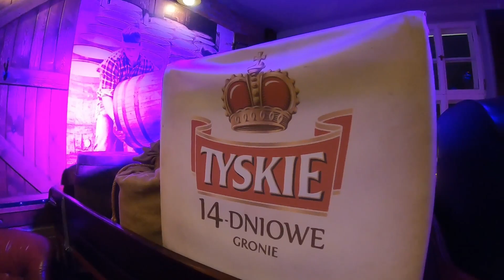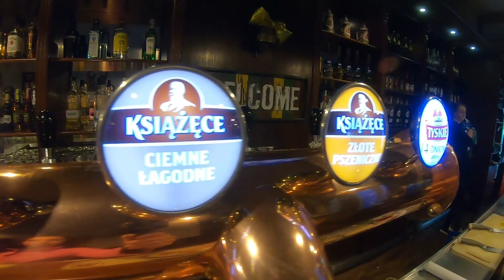Poland, Poznan Christmas Market (Night ) 2018